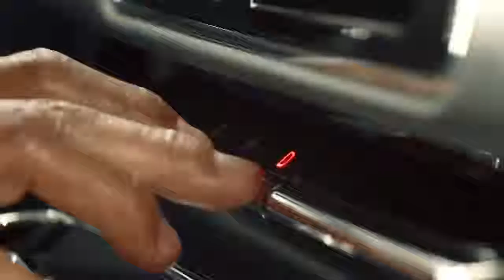Best funniest Car Commercials of All Time (etc world) Part-8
Here are the best funniest Car Commercials of All Time compiled by etc world.

If an agency or product owner does not want any publishment, it will withdraw back. Please send a private youtube message!

If anyone owns the rights of this product or anyone has the issue with this content then please send a private youtube message to us. We will do the needful activities accordingly.